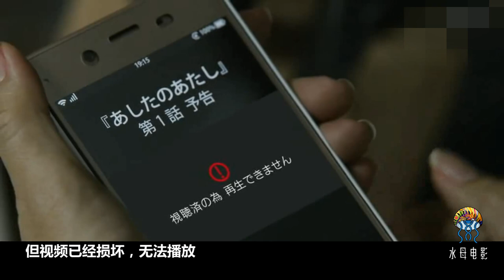科幻片《明天的我》少婦想和前男友復合，卻被人背後捅刀，後悔都已經太遲了！